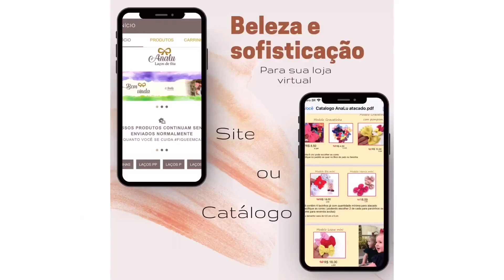LAÇO EM PÉ NA TIARA/Fácil/Econômica🎀By Marina Mello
Medidas
Fita N9
2x32,5cm
Tiara de dentinho 37,5cm

MINHAS PARCERIAS

👉🏼 Adquira agora os materiais para laços,fitas,apliques de biscuit ,etiquetas personalizadas ,logo e capas de divulgação,papelaria personalizadas, Body ,collant, calcinha bunda rica,apliques de florzinhas,acrílico,mdf,bolsinha,sapatinhos,materiais para customizados,site e catálogo.
🎀Aqui você encontra todos materiais para LACEIRA,mais top😍
🎀Girassol Designer logos e capas de divulgação (Laís)
🎀Atelie Márcia Du’art
🎀Feitos da Thali(Ester)
🎀Gigi Girassol(Geovania)
🎀Arte da Mãe(Leisiane Bogás)                                                🎀Ana Martines(Site e Catálogo)
😱 Tudo muito Lindo😱
😍 Super Indico 😍
👉 Mãe e Filha Fitas